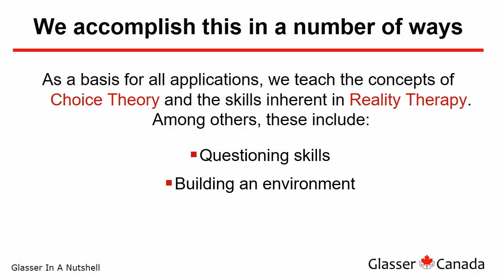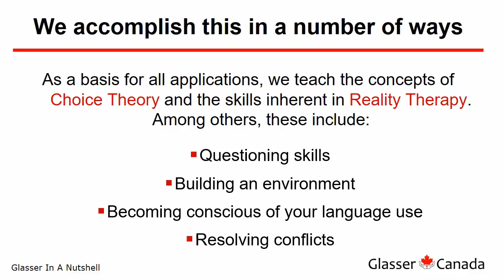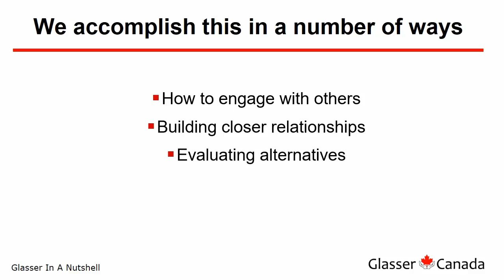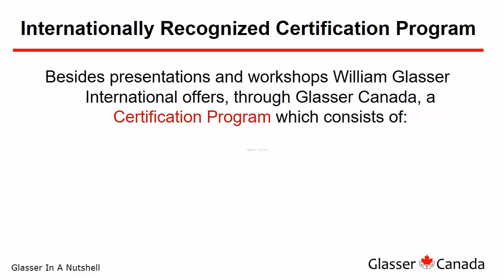Glasser Canada in a Nutshell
This short video describes the services and programs provided by Glasser Canada.